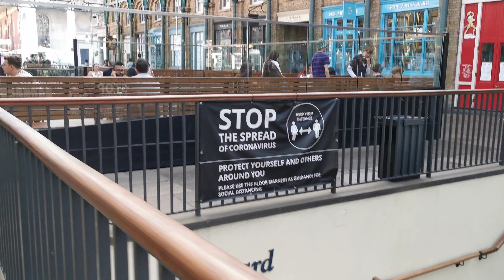2021.06.09 #15 Lovely 17.7km ramble in London, UK - Covent Garden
Dave Hurr enjoys a lovely 17.7km ramble in London, UK - Covent Garden